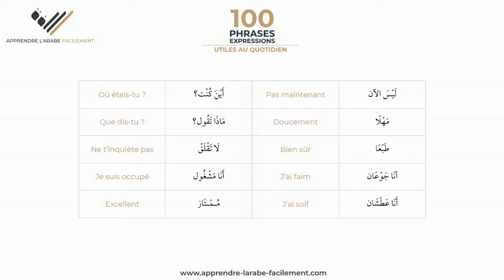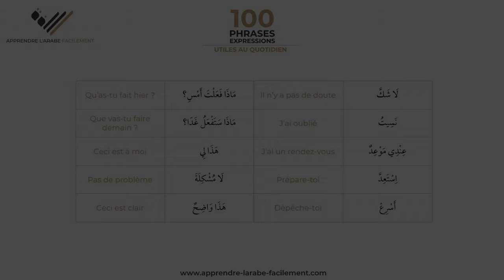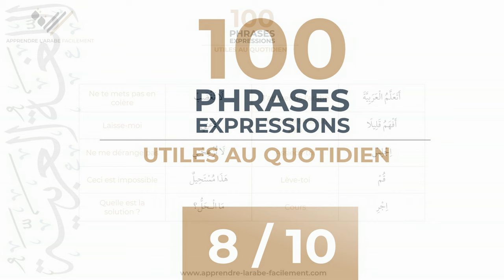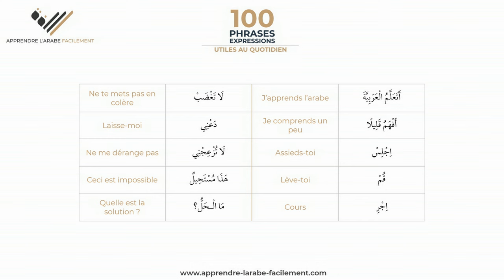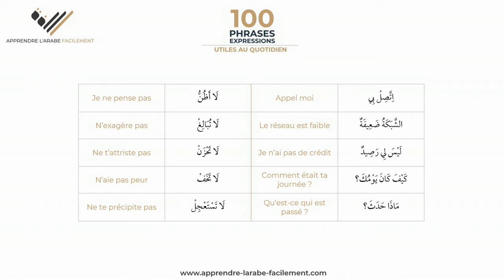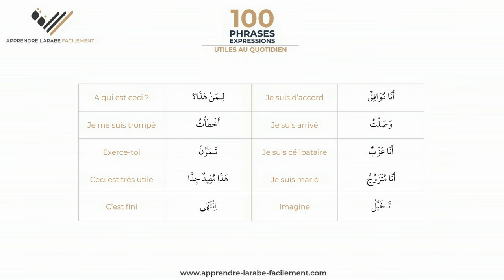100 Phrases & Expressions Utiles au Quotidien - Apprendre l'arabe Facilement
Dans cette vidéo, nous allons voir ensemble 100 phrases et expressions Utiles au quotidien. Cela afin de pratiquer au maximum la langue arabe au cours de la journée et ainsi dénouer sa langue pour s'exprimer plus facilement à l'oral.